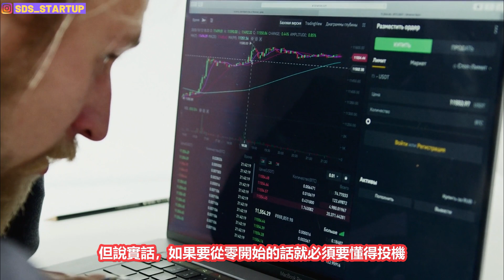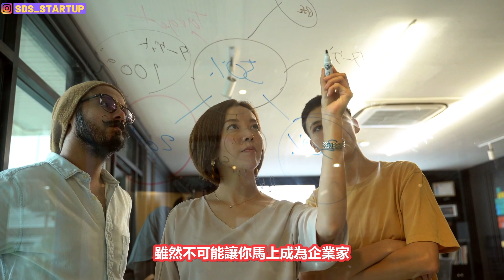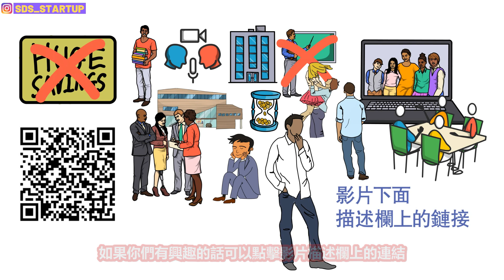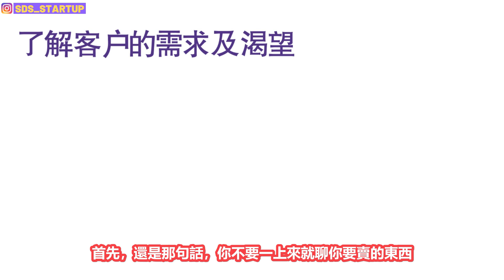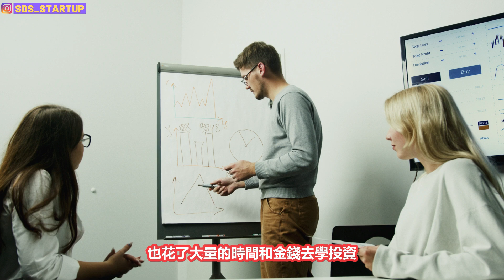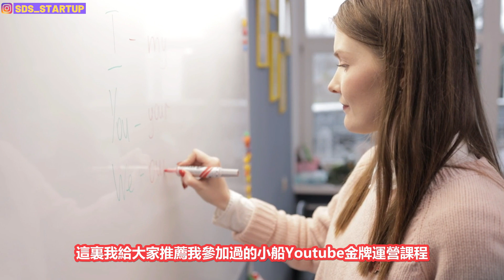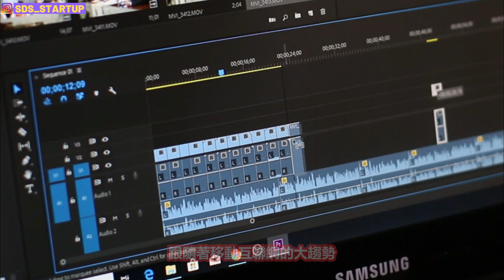銷售冷讀術2023 如何把自己銷售出去？如何不被拒絕？致富最快的方法（附中文字幕）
時間：大約1個小時 （無法重播）
▶︎商業機密1：讓顧客追著你跑，求你把產品賣給他的三大步驟
▶︎商業機密2：如何在網上賣東西，讓所有商人都想跟的交易？
▶︎商業機密3：半年到一年後不再為錢煩惱，可以財富自由的規劃

很多人雖然對銷售有歧視和迷思，覺得這工作不太光鮮，要求人。
其實啊，他們不明白商業的本質就是銷售。
每個成功的人，包括企業家、演員、畫家、運動員等等都一定是一個成功的銷售員。
銷售這個技能是任何普通人致富最快的技能，
每個一無所有的人想要白手起家都一定要學會銷售
因為任何賺錢的方法都需要把產品銷售出去，或者把自己銷售出去。
以前的傳統商業模式是把產品銷售出去，
而現在互聯網的時代，卻多了很多建立個人品牌，把自己銷售出去的賺錢方法。
可惜的是，很多人常常都會遇到被客戶拒絕的問題，
他們經常問客戶需不需要他們公司的產品或者服務，
但客戶總會直接的拒絕，為什麼？
因為他們內心裡面建立起了一個防火墻，他們的潛意識怕被你推銷。
那該怎麼解決這些問題呢？
今天這部影片將會跟大家分享我本人在外面學到幾十萬、幾百萬的銷售課程裡面的精華，
這些都是我花了大量時間去研究和實踐的心法和技巧，
包括了洗腦術、冷讀術、吸引術、洞察術、聊天術等等，
都會在這部影片免費并毫無保留的分享給大家。
大家只要聽懂并學會以上的這些心法和技巧，先賺到第一桶金是完全沒有問題的。

影片目錄

0:00      為什麼要同時擁有富人與窮人的思維？
3:05      高手都是在“道”上的較量
5:36      意識和潛意識的分別
6:46      如何利用宇宙吸引力發展調整自己的狀態
7:57      如何改變日常生活中被窮人洗腦？（讀書會最後的優惠）
9:57      為什麼你會常常被人拒絕？
12:13    如何讓銷售對象喜歡你和信任你？你是誰不重要，重要的是客戶覺得你是誰
14:41    如何找到銷售對象的需求？
17:21    如何成為一個行業的專家？
20:32    把自己賣出去的渠道

如果你看完這部影片有所領悟，希望你可以幫忙：
2. 如果你同意我的觀點，希望你可以分享出去
3. 有什麼問題可以給我留言， 我一定盡量回覆

2021股票投資買賣技巧的技術與心法 賺錢方法 財富自由 vcp 三角形態 支持位 阻力位